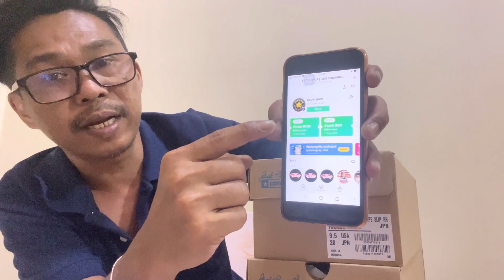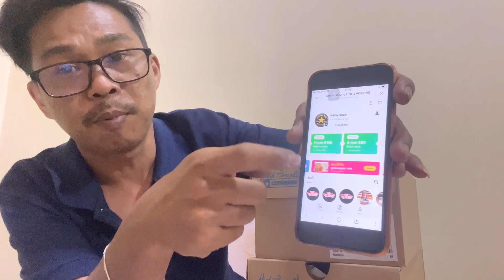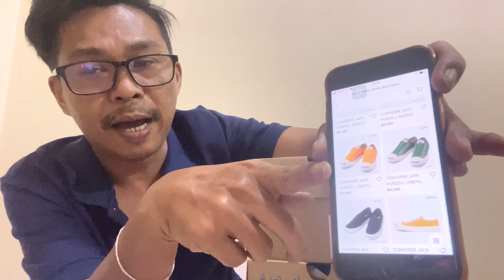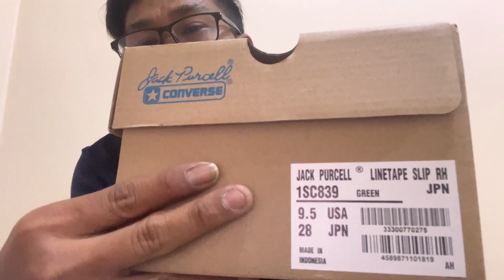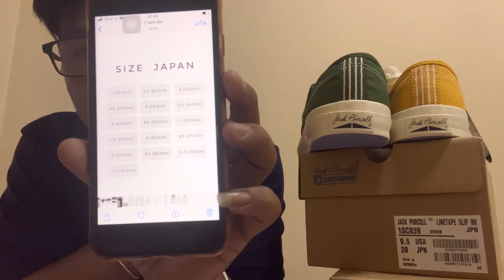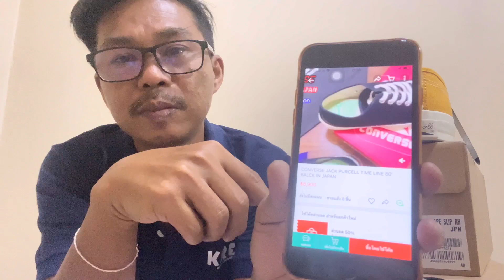CONVERSE JAPK PURCELL LIMETAPE SLIP-ON YELLOW JAPAN ร้านกร รังสิต